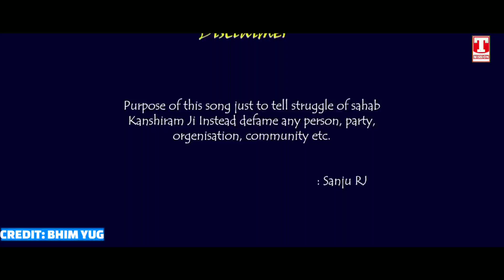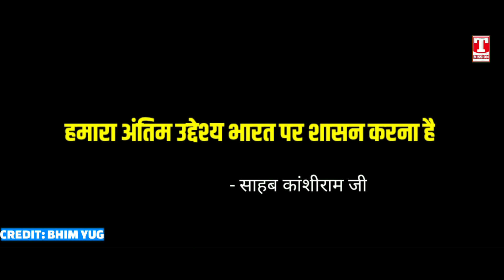Kanshiram Ji का ये दुख भरा 'वीडियो गीत' सुनके आँखों से आँशु आ जाएंगे 'Sanju RJ Ft Dinesh Gharaunda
Title: Mission Kanshiram
Singer/Rap: Sanju RJ
Featuring: Dinesh Gharaunda
Credit: Bhim Yug
Label: T-Mission

kanshiram songs
kanshiram songs telugu
kanshiram song in hindi
कांशीराम song
manya kanshiram song telugu
saheb kanshiram songs
bsp kanshiram songs
mai bhi kanshiram songs
kanshiram ji song 2022
kanshiram gana